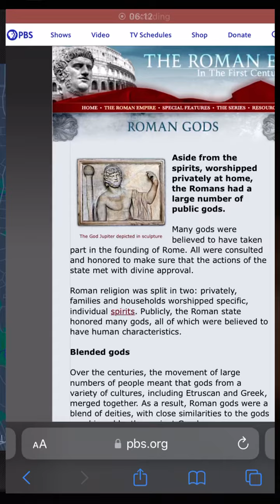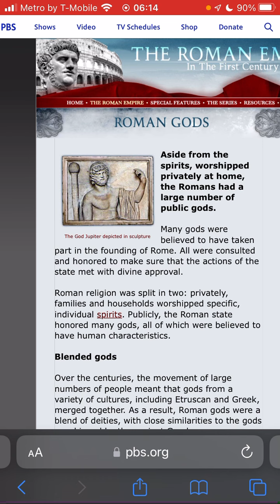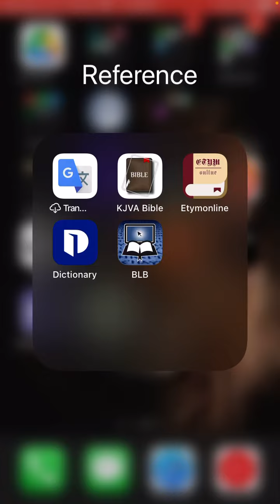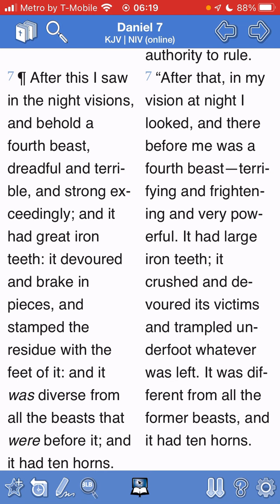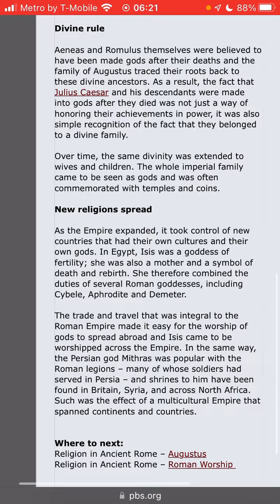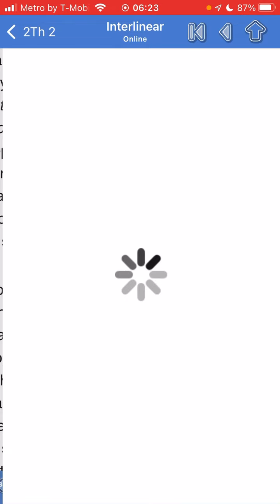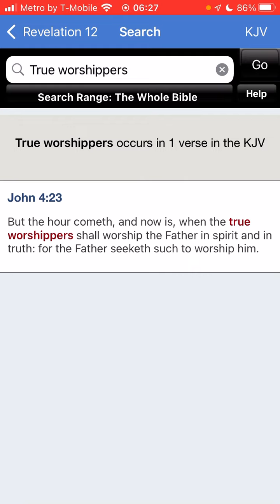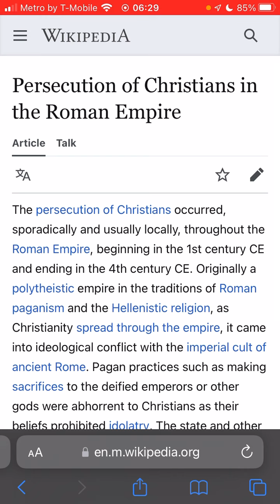11/1/22 SUNRISE SPIRITUAL SPEAKING VOL 3